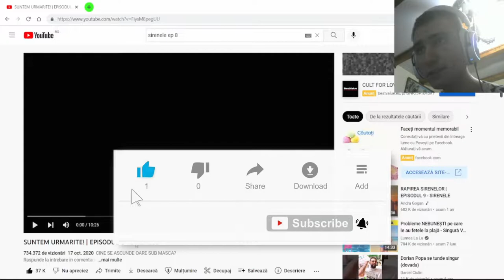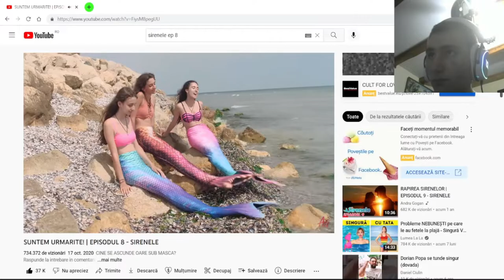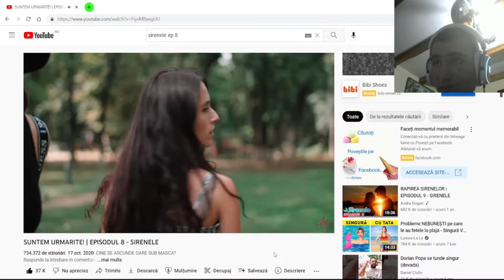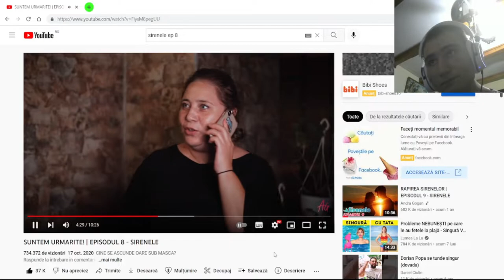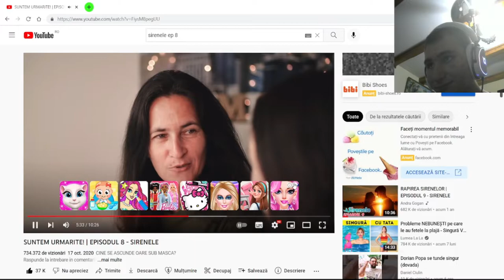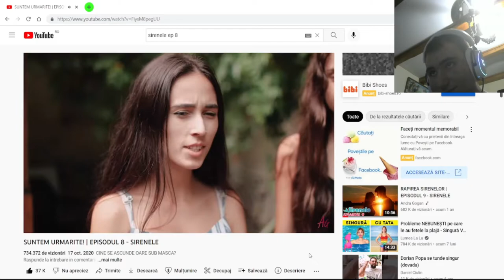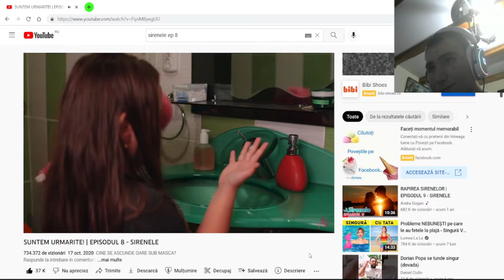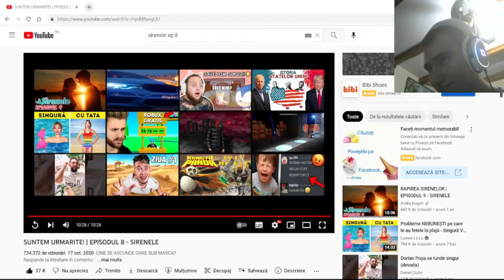reactie la SUNTEM URMARITE! | EPISODUL 8 - SIRENELE